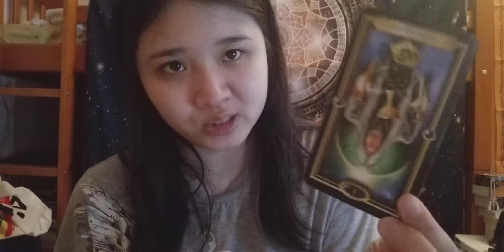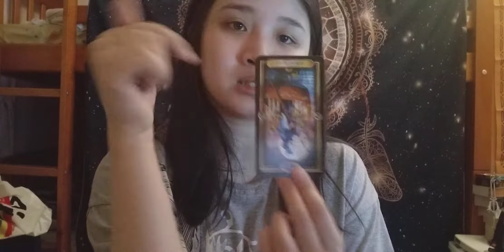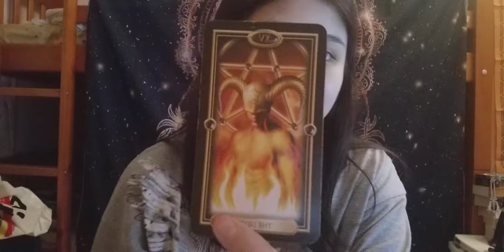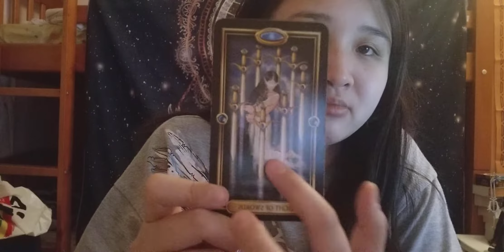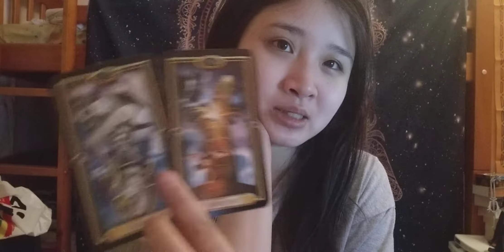What is going to happen to Jeffree star in the future ? Tarot reading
This is a reading of what is going to happen to him in the future after this whole situation.

Please take what resonates. Entertainment purposes only.